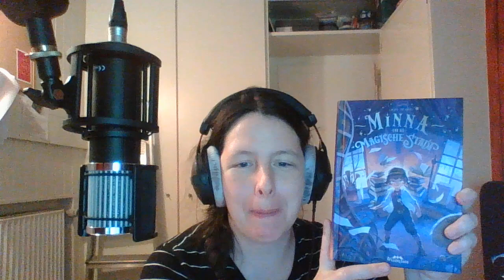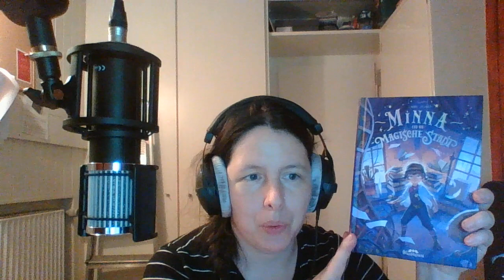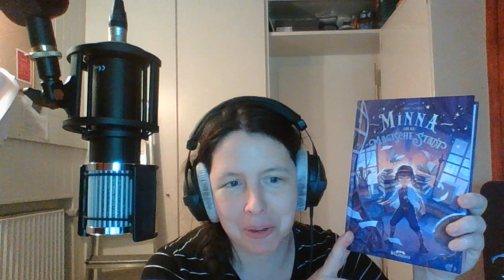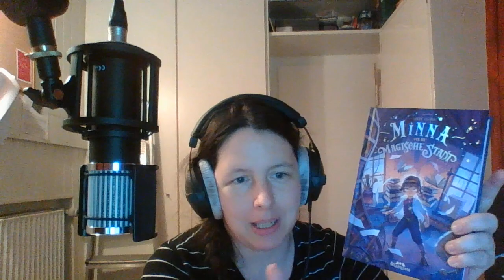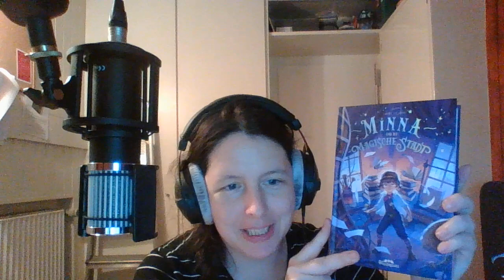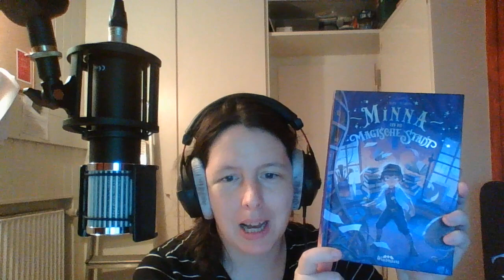Kinderbuchvorstellung (ab 10): Carina Zacharias - Minna und die magische Stadt